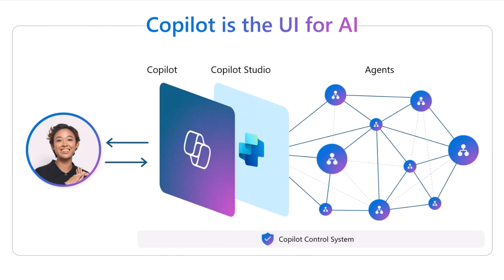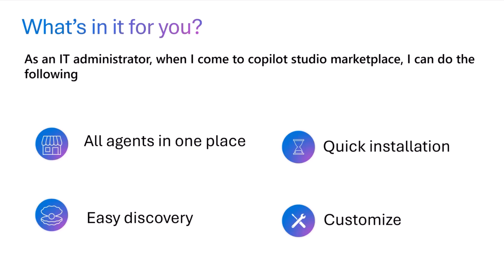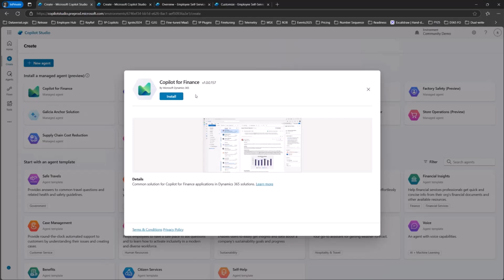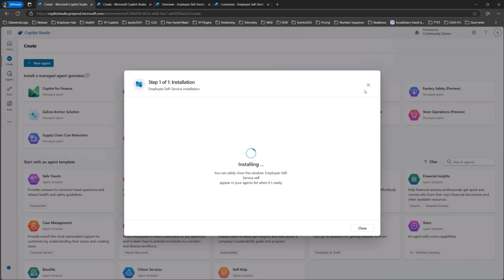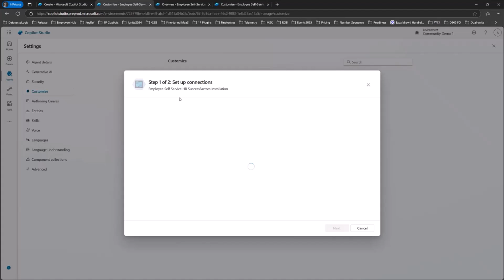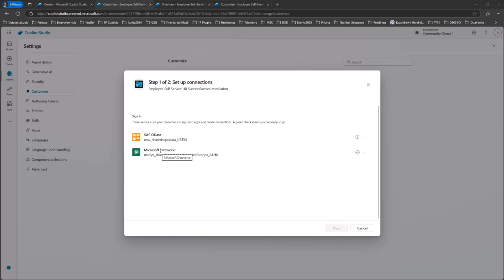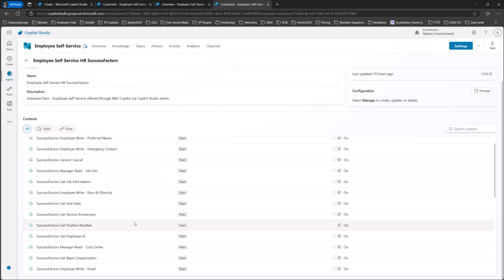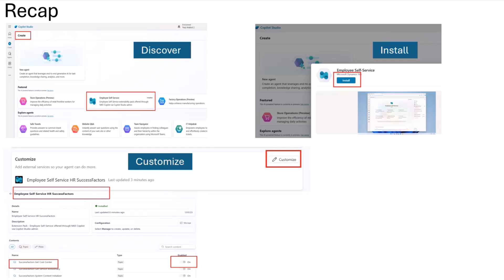Discover and install Agents inside Copilot Studio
📺 The session covered how to discover, install, and customize agents in Copilot Studio. It demonstrated how IT administrators can install pre-built agents, customize them with extensions, and make them available in M365 Copilot for end users to enhance productivity.